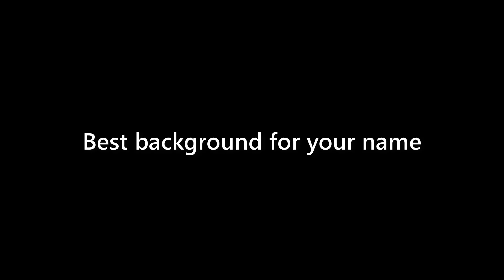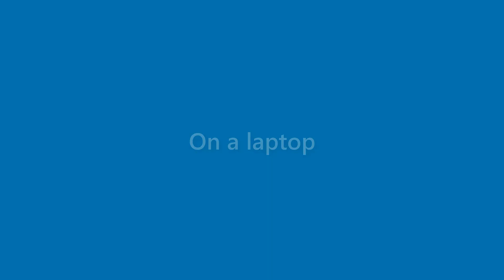Beatrice Sanchez - appearance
Name Look - Beatrice Sanchez - appearance. In this video we present "Beatrice Sanchez" name look and feel in various scenarios.
This video will cover:
How does "Beatrice Sanchez" look as a personal letterhead?
How does "Beatrice Sanchez" look on a business card?
How does "Beatrice Sanchez" look on a computer/laptop screen?
How does "Beatrice Sanchez" look with different background colors?
How does "Beatrice Sanchez" look with various fonts?